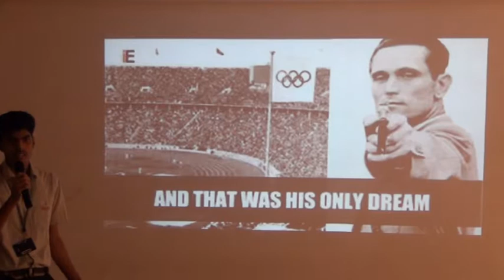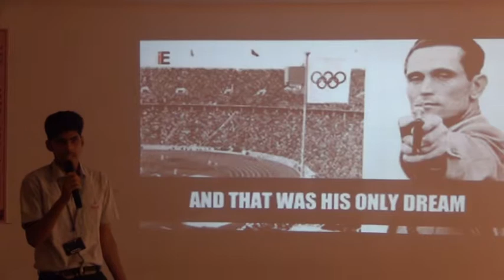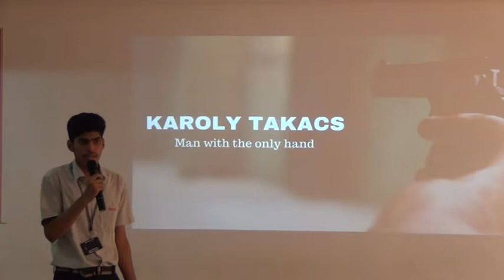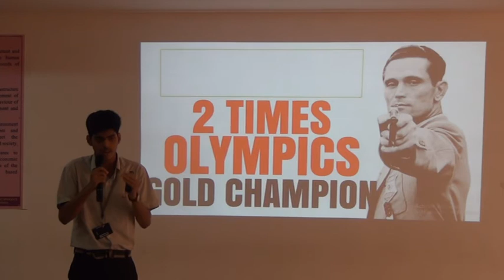2018 -19 I Mech: A Presentation on Inspiration by Kushbind Pandey @ ELCS LAB LENDI